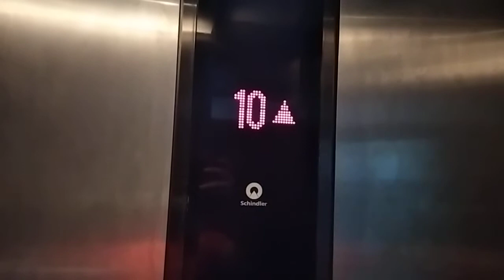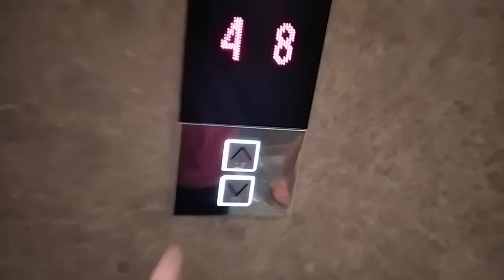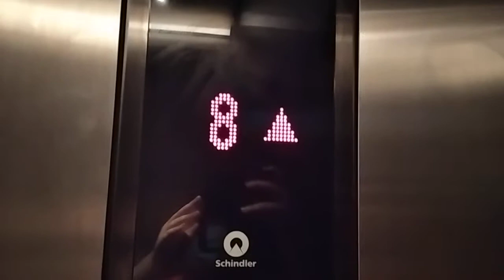Holiday Inn Schindler elevator